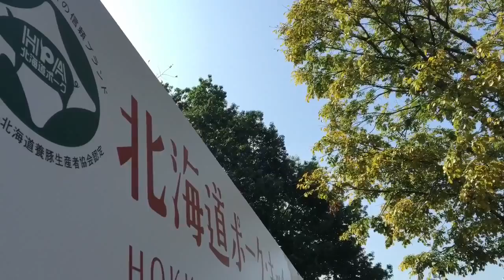PORK THIS WAY